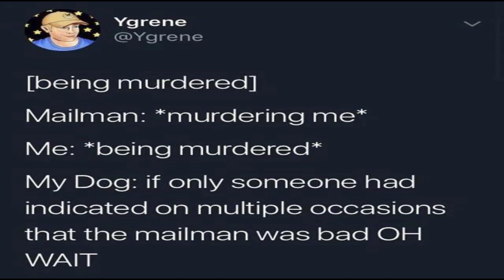Death Letters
That mailman sure has this poor guy's number... or perhaps his letter.

I do not claim ownership of anything in this video but my voice.

Thanks to Twitter's @Ygrene for allowing me to dub this!